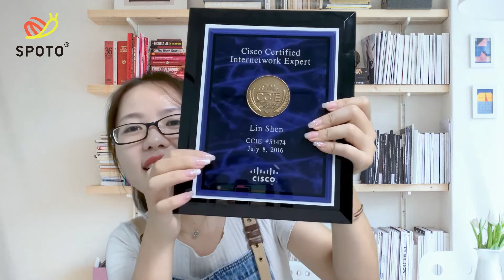Which CCIE path should I take